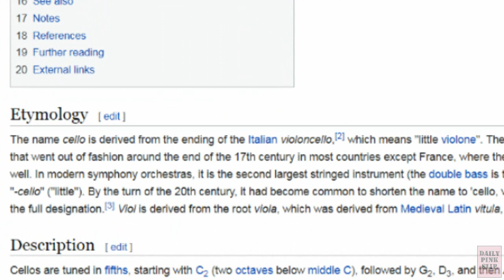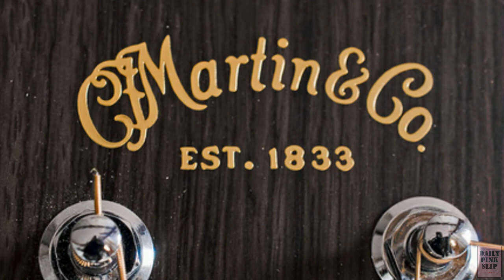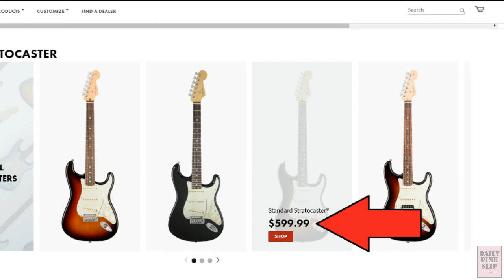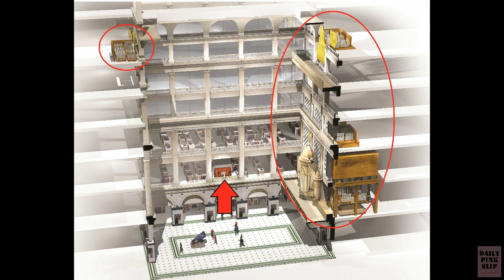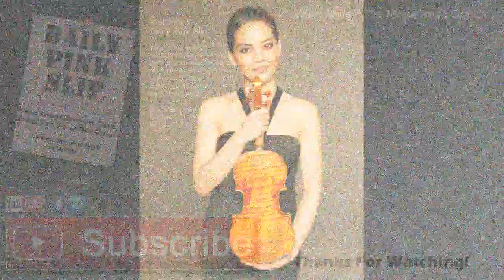10 Most Expensive Musical Instruments in the World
From famous guitars to crystal pianos, we're counting down the 10 most expensive musical instruments in the world.

Our list:

10: Violoncello by Gennaro Gagliano
9: Viola by Gasparo Bertolotti
8: OM-45 Deluxe Guitar by C.F. Martin & Co.
7: Eric Clapton's "Blackie" Stratocaster
6: John Lennon's Steinway Z Piano
5: Wanamaker Organ
4: Heintzman Crystal Piano
3: Hammer Violin Stradavarius
2: Lady Blunt Stradavarius
1: Vieuxtemps Violin

WE'RE ON SOCIAL MEDIA.  WE BET YOU ARE TOO!